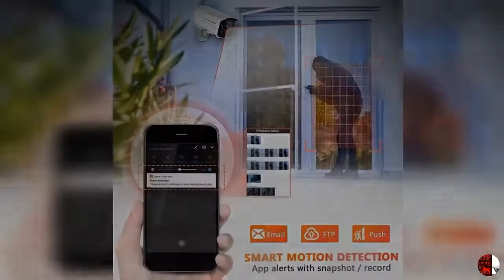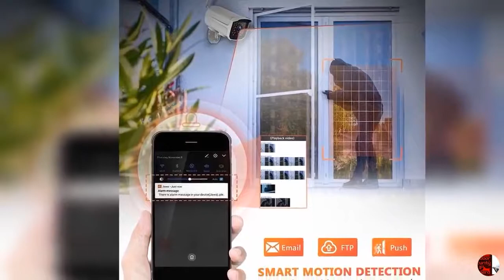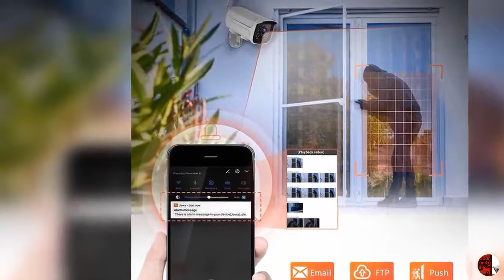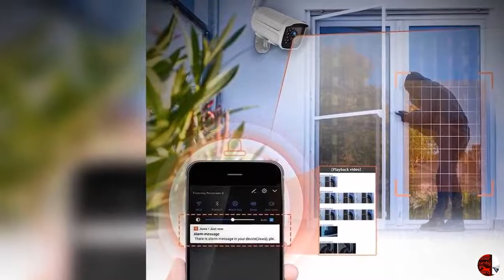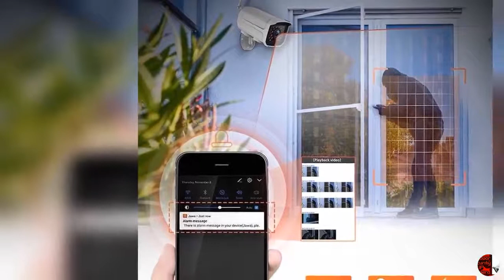Outdoor Security IP Camera | Wireless Surveillance Cameras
To get this Ip Camera

PRODUCT DESCRIPTION:
1. 🏠FHD 1080P & Night Vision: High resolution images in 1080p resolution, and combined a 3.6mm wide lens to cover more spaces clearly even in the pitch dark with a night vision distance up to 32ft.
2. 🏠Two-Way Audio: AMICCOM outside wireless cameras security allows you to communicate with welcomed guests, and deterrent alarm can get rid of unwanted guests. Store all of your 24/7 recorded security surveillance footage from our outdoor camera to our cloud or use a Micro SD card (Max 128GB).
3. 🏠SMART MOTION DETECT & ALERT: AMICCOM outdoor surveillance camera wireless schedulable motion detection, motion recording and real-time motion alert via APP, upload snapshots and videos, motion sensibility adjustment, accurate and smart motion detection less false alarm.
4. 🏠COMPATIABLE WITH WIFI: AMICCOM wireless outdoor security camera works perfectly when connected 2.4GHz WIFI (2.4GHz Wi-Fi network only, not for 5.0GHz).
5. 🏠IP66 WATERPROOF: AMICCOM IP66 professional home security camera, temperature ranges from -4°F to 122°F (-20°C to 50°C). Which means the motion security camera is strong enough to withstand rough weather and Vandal Resistant, even in the storm and snowy weather.

Product Description

AMICCOM Technology Ltd was founded in 1990 and we witnessed the evolvement of time management technologies and have acquired strong expertise and technical competencies in the industry. This enables us to deliver products and services that not only meet but also exceed our clients’ expectations in areas such as quality, performance, reliability & affordability.
1080P FHD
With image processing technology, provide you crisp and clear videos up to 1920*1080 and make your view clearer. Combined with a 3.6mm fixed lens which will deliver clarity in every direction, so that you won’t miss any important details.
WIFI Connection
Install easily and connect stably via 2.4GHz WIFI(Not support 5G network);
Support high speed micro SD card up to 128G(Not included); Compatible with iOS and Android
IP66 WATERPROOF
AMICCOM IP66 professional outdoor WIFI residential security camera withstands temperature ranges from -4°F to 122°F, which means this motion security camera is strong enough to work under rough weather like storm and snowy weather. AMICCOM security outdoor camera will always put your safety first.
TWO-WAY AUDIO
Responsive and advanced microphone with a built-in anti-noise filter for a clear 2-way Audio experience.
AMICCOM outside security camera makes it possible for you to protect your family and property from harm, simply through the app.

A.I. Motion Detection
AMICCOM WIFI outdoor camera supports customized motion detection zones and real-time motion alert via APP. Detected motions will be uploaded as videos and can be downloaded on your phone easily. What’s more, with the adjustable motion sensibility and AI HUMAN DETECTION, false alarms will be avoided by this professional outdoor wireless security camera.
A Clearer 1080P Video
With 1080P resolution(1920*1080), AMICCOM outdoor camera delivers incredible UHD quality images. Provide you better vision and video details than 720p security camera.
1080P Live Video & FHD Night Vision
AMICCOM outdoor security camera, equipped with a 36mm lens residential security camera with 100° VIEWING ANGLE, providing high-resolution 1080P images feedback. Moreover, the infrared camera enables it to record Full HD Live Video even in pitch-dark environment.
MULTI-USERS ACCESS
AMICCOM wireless security camera for home can be bundled with several mobile devices, supporting up to 20 people watching live videos at the same time via APP.